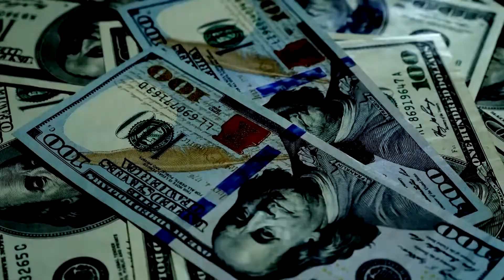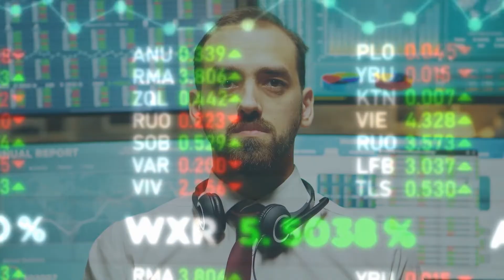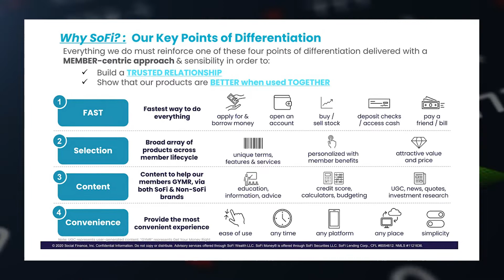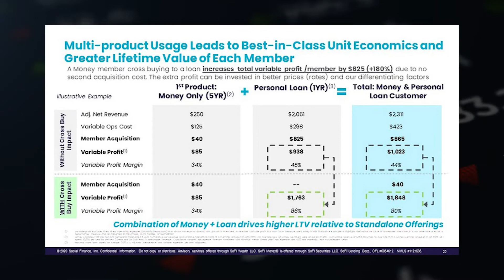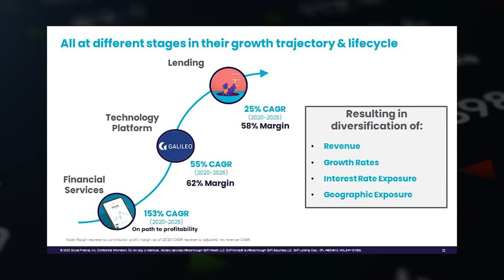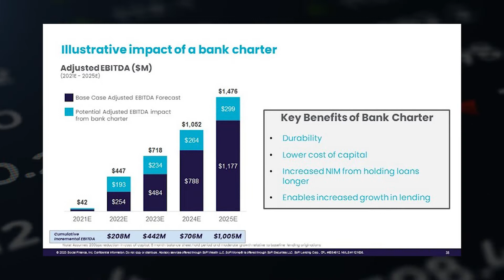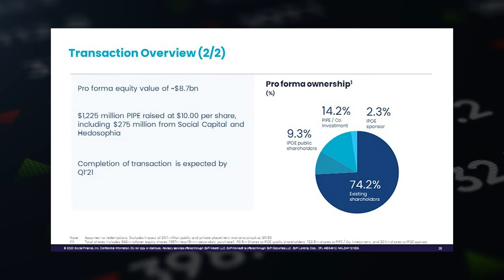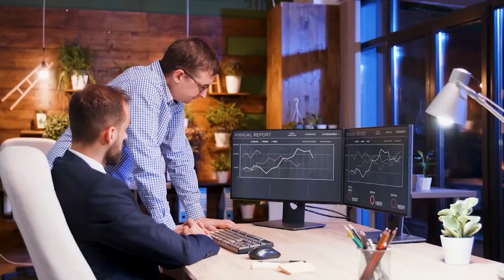(The New Tesla Of Its Kind) Huge Gamble On ONE STOCK - Palihapitiya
(The New Tesla Of Its Kind) Huge Gamble On ONE STOCK - Palihapitiya. Chamath Palihapitiya has established himself as one of today's most successful investors during the last decade.

He has revealed that he believes he has discovered the next Amazon and in this video, we will find out what that company is and if the stock is a good investment right now.